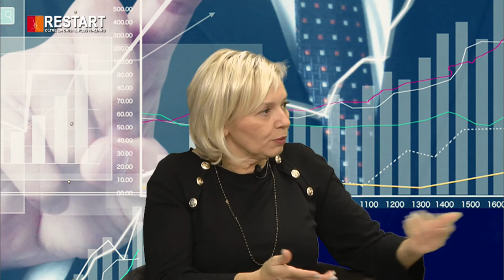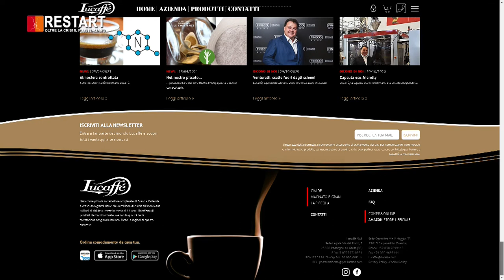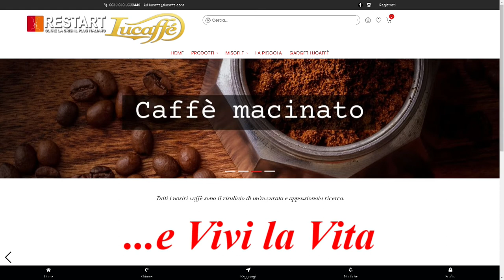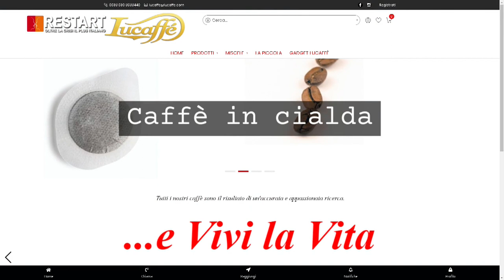Lu caffe' srl Benefit ospite da Restart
Rivedi la Puntata Tv con Ospite il Ceo di Lucaffè Gian Luca Venturelli a Restart: Oltre La Crisi Il Plus Italiano Condotta in studio da Giusy Biondelli e Maurizio Poli Educatori e Consulenti Finanziari Certifcati Efpa Italia AIEF ANCP - Associazione Nazionale Consulenti Patrimoniali restart backstage andata in in onda su WELL TV Channelcanale Sky 810 e streaming